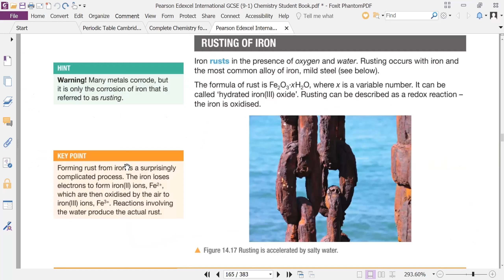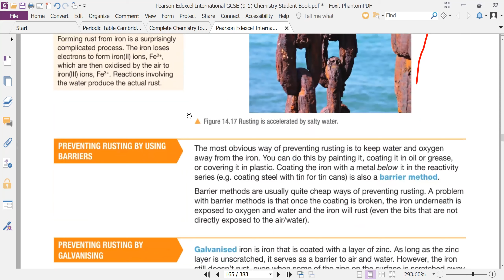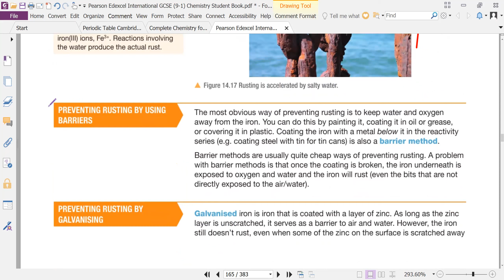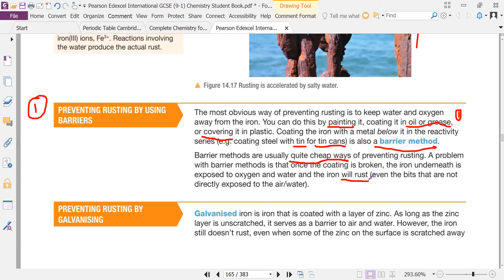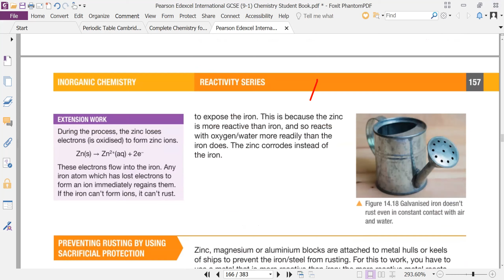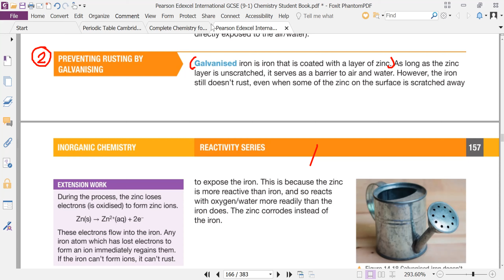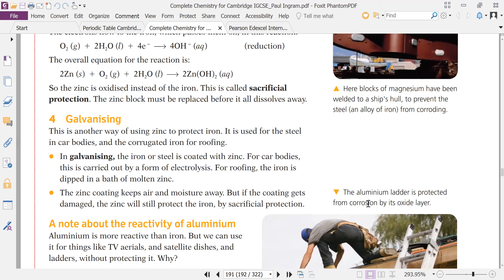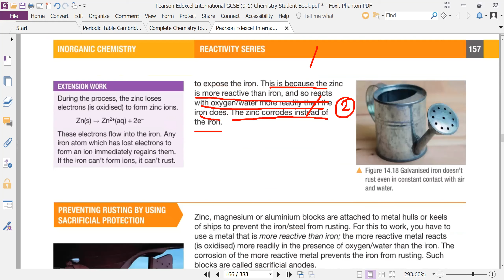igcse rusting of iron 051021